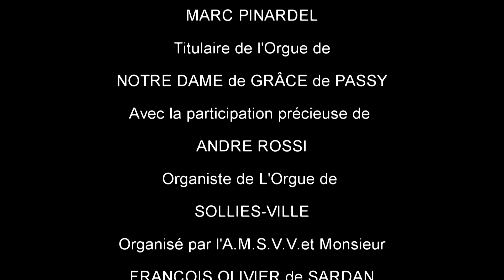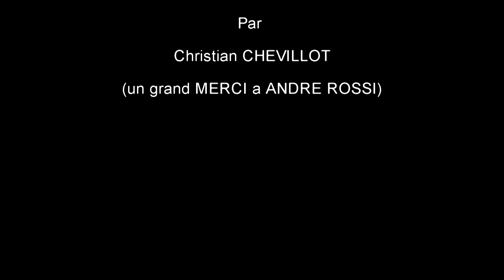Vincent DUBOIS,Marc PINARDEL et André ROSSI extrait 2!"Les feuilles mortes!"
Vincent dis:"vu que c'est la saison:les feuilles mortes"A savoir que c'était en Juillet!!!LOL!